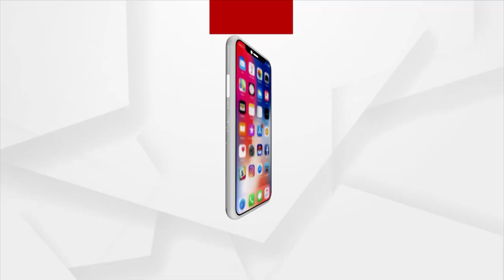ନଦୀ ପରେ ସମୁଦ୍ର ଉପରେ ବାଲିମାଫିଆଙ୍କ ନଜର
ସମୁଦ୍ର ପାର୍ଶ୍ବରୁ ବେଆଇନ ଭାବେ ଲୁଟ୍ ଚାଲିଛି
ଚନ୍ଦ୍ରଭାଗାରୁ ରାମଚଣ୍ଡୀ ଯାଏ ଥିବା ବାଲି ବନ୍ତ ଚାଲିଛି ଖୋଳା